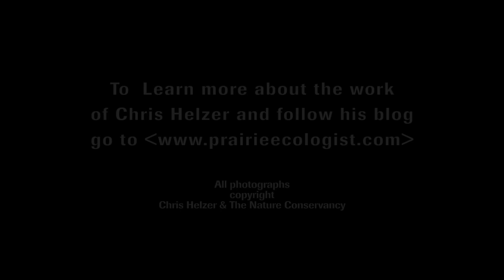Chris Helzer - Using the Art of Photography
Chris Helzer, a scientist for The Nature Conservancy, discusses how his love of both science and photography complement one another.